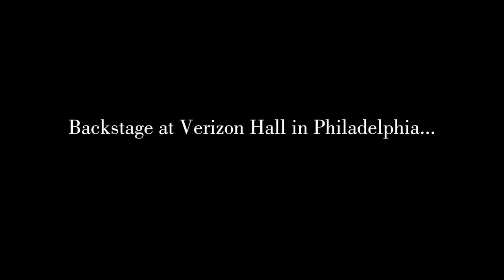LiveNote Night #1--A Conversation with Nick Canellakis and Yannick Nézet-Séguin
The Philadelphia Orchestra's LiveNote Night #1, in which we learn how to pronounce Yannick Nézet-Séguin.

Join us for our next LiveNote Night February 25, 2015, with Robert Spano, and be prepared for the unexpected.